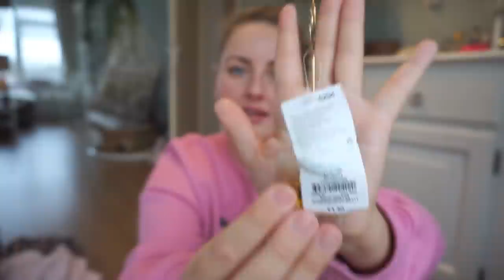PRIMARK TRY-ON SHOPLOG MAART 2017 | Charlotte Blitzblum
• VIDEO INFO •
Trui: Bershka
Primark: Almere

Wie dit leest, comment: 'ik ben een lapjeskat'.

t w i t t e r : cblitzblum
s n a p c h a t : cblitzblum

Charlotte Blitzblum
Passeerdersgracht 18
1016 XH Amsterdam

• ALGEMENE INFO •
174 cm lang.